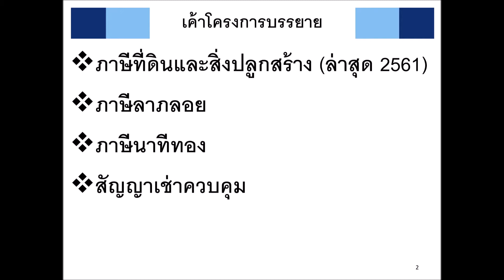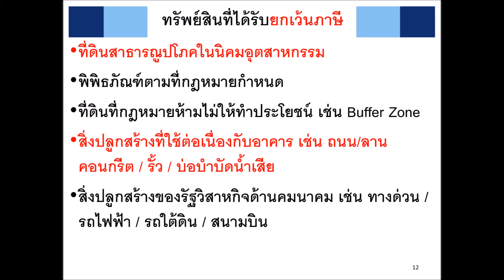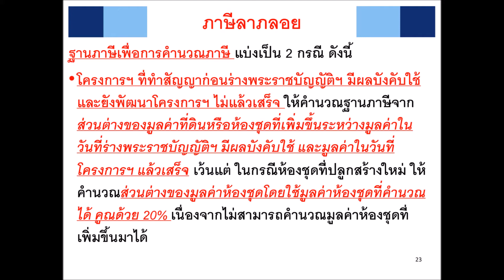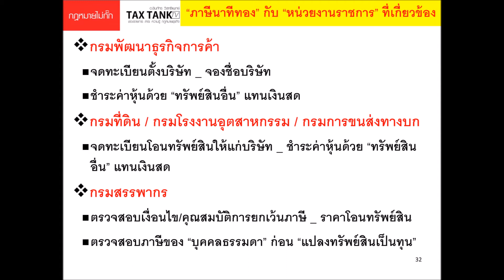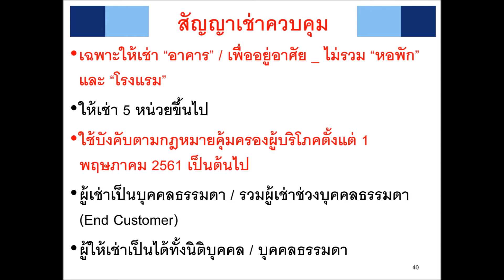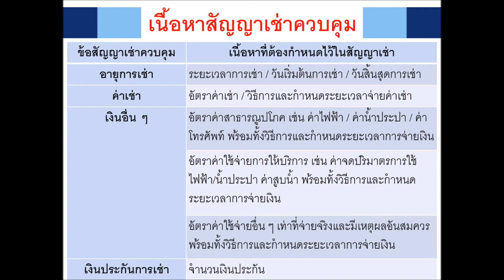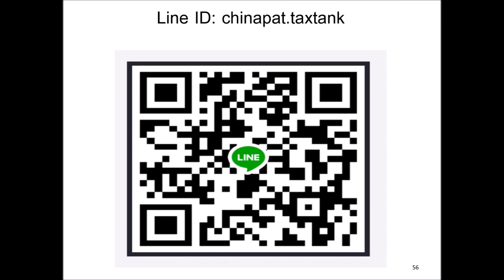รู้วิธีจัดการภาษีที่ดินใหม่ | Property Management | อ.ชินภัทร วิสุทธิแพทย์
เมื่อวาน (12 พค. 2561)

SCB จัดให้ผมบรรยายที่ SCB Investment Center แห่งใหม่ที่ Central Plaza โคราช ผู้ฟังเป็น "ลูกค้า SCB" เฉพาะ Invitation Only 50 คน (ล้นห้อง)

โคราชกำลังจะมี "รถไฟความเร็วสูง" และ "รถไฟรางคู่" และส่งผลต่อ "ราคาที่ดิน" ให้สูงขึ้น

นอกจาก ภาษีที่ดินและสิ่งปลูกสร้าง แล้วยังหนีไม่พ้น ภาษีลาภลอย ด้วย

 ชินภัทร วิสุทธิแพทย์